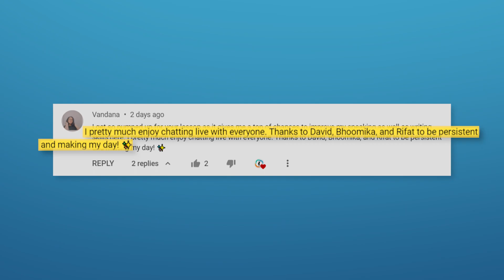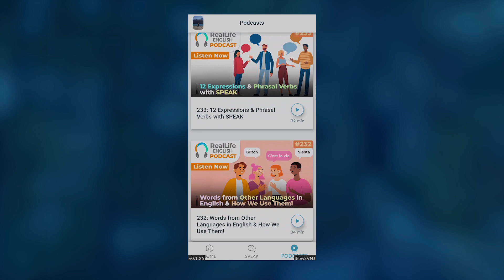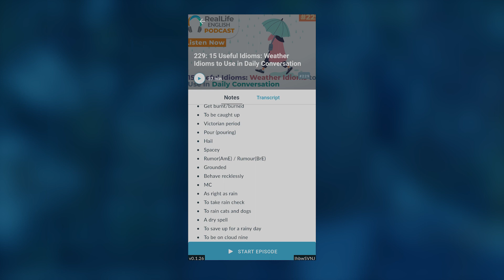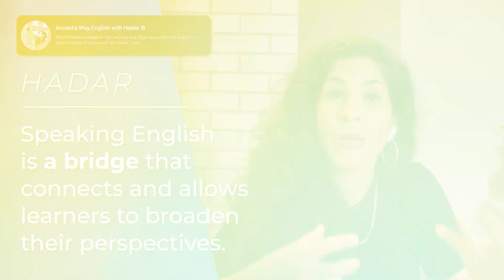Can YOU Speak Good ENGLISH If You Practice With NON-NATIVES?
Do you want to speak good English, but you don't have anyone to practice with? Did you know that over 75% of the English speakers in the world are not natives? English is the global language, and for most of us, we need to be prepared to speak it with anyone, not just native speakers! Learn more in this video.

Speak English NOW!